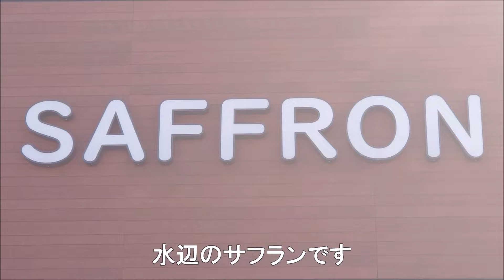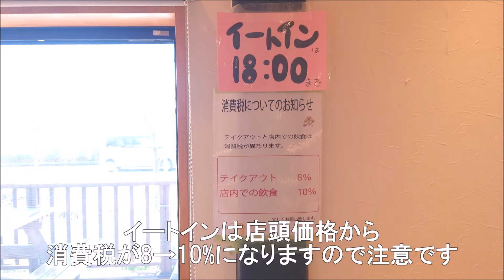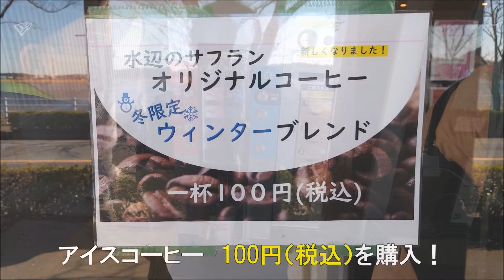【サフラン】千葉県柏市 行列ができる手賀沼一望のおしゃれベーカリー！我孫子グルメ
手賀沼沿いにある愛称・【水辺のサフラン】に行ってきました
いつも入場制限・行列ができる大人気ベーカリーです
イートインスペースでゆっくり流れる時間に癒されますよ
本格的な激旨パンにコーヒーと優雅なひととき！
超ゴリ旨ですよ！